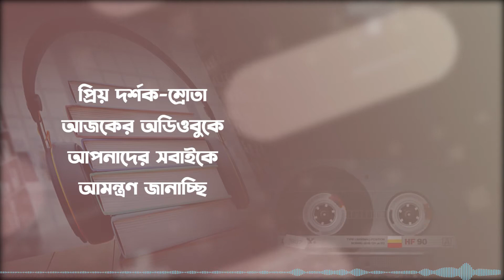ইতিবাচকতাই আমার পাথেয়- সৈয়দ আবুল হোসেন। পর্ব- ০১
ইতিবাচকতাই আমার পাথেয়
লেখক: সৈয়দ আবুল হোসেন
পাঠ: খন্দকার ইসমাইল